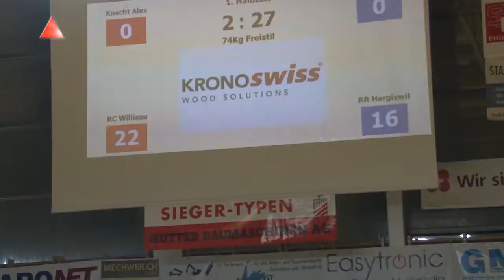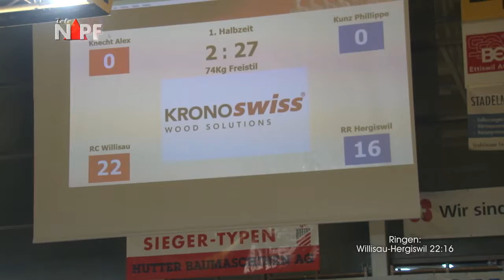Ringen 8 Runde Willisau 15 10 31 Hergiswil ausführlich